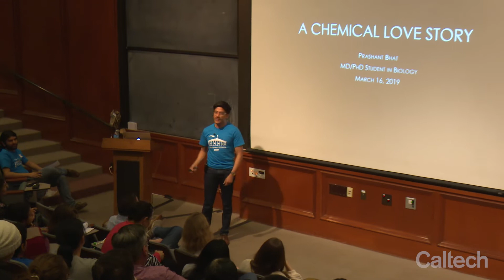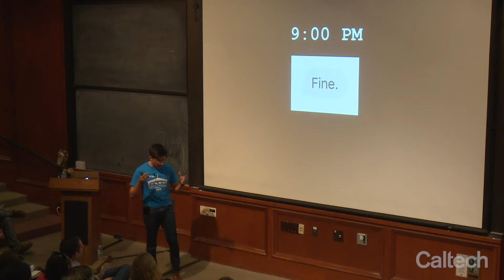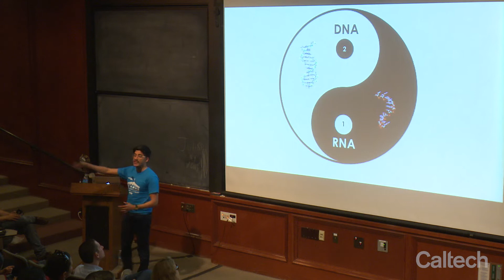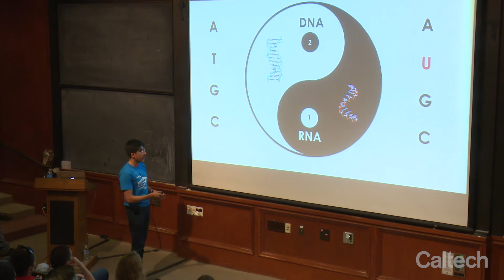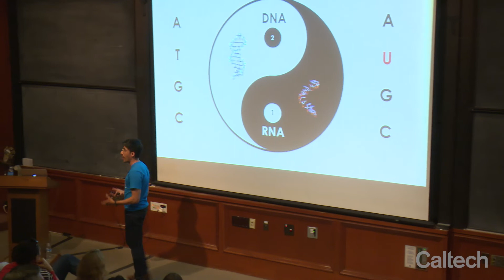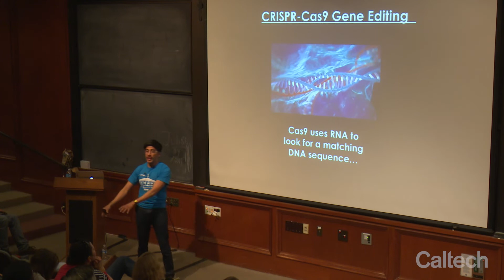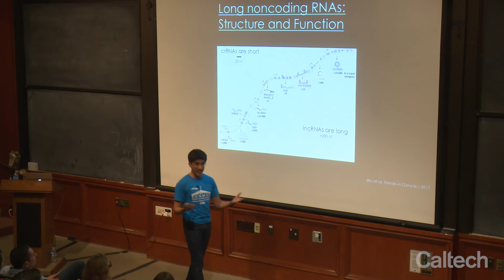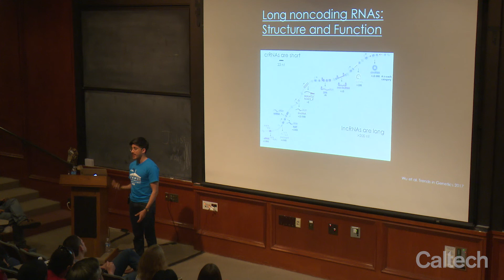A Chemical Love Story - Prashant Bhat - 3/16/2019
"A Chemical Love Story" by Prashant Bhat, Graduate Student, Biology & Biological Engineering, Caltech

TED-style talk presented at Caltech's Science for March event.